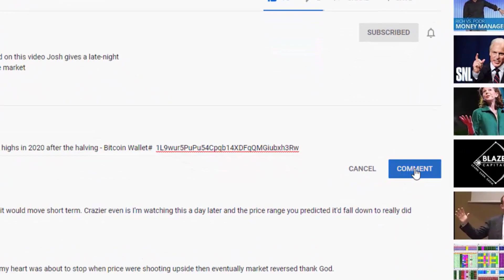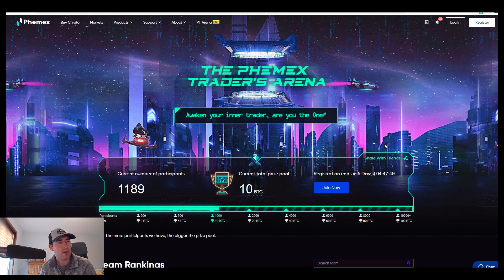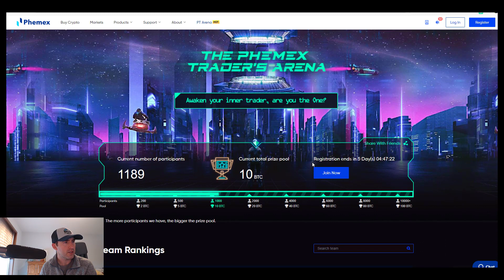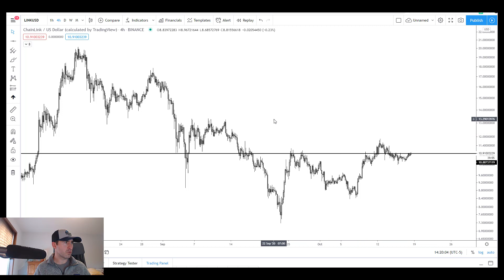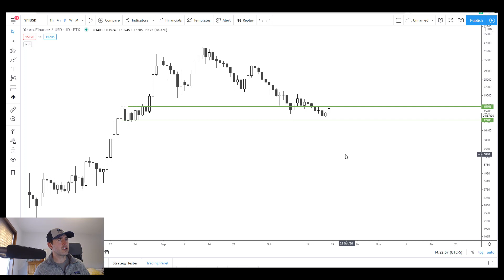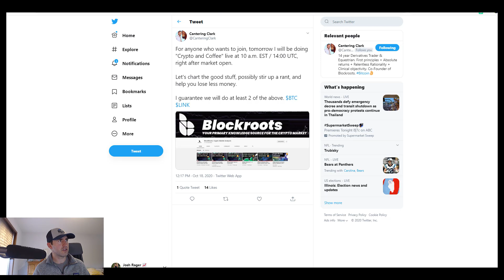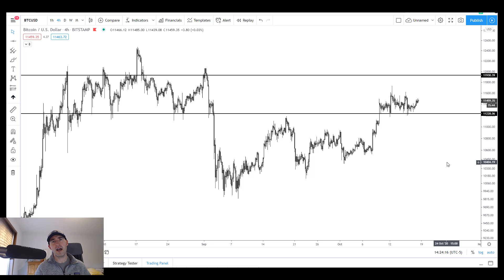Bitcoin Key Levels to Watch!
Bitcoin is about to have a weekly close lets look at key levels for BTC LINK ETH and YFI - and we discuss Phemex trading competition starting soon!

Everyone is switching to Phemex.trade for trading crypto

►►Secure your .crypto name today and use as your wallet name
Names are going fast at Unstoppable Domains

* Deposit and Trade and get up to $200 margin bonus!